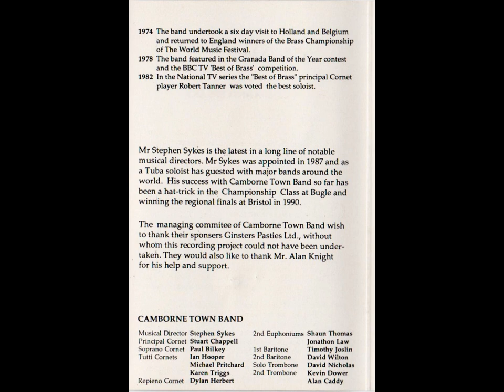Camborne Town Band – 150th Anniversary (Cassette, 1991)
Track listing:
1. Royal Trophy
2. Embraceable You (Trombone – David Nicholas)
3. Oklahoma
4. Sommerkveld (Cornet – Stuart Chappell)
5. Manhatten Skyline
6. In This Hour Of Soften'd Splendour (Cornet – Stuart Chappell, Euphonium – John Hitchens, Flugelhorn – Wayne Brown, Horn – Ian Sutton)
7. Aspects Of Andrew Lloyd Webber
8. Next To Silence (Soprano Vocals – Paul Bilkey)
9. Three King's Swing
10. Rhapsody For Euphonium (Euphonium – John Hitchens)
11. Eloise
12. Deep Harmony

Camborne Town Band originated in 1841 and during it's 150 years of performing for local events, competitions, charitable events, broadcasting and T.V. appearances the band and its followers have notched up a great many honours of which they are very proud.

Notable Achievements:
1912 West of England Bandsman Festival founded at Bugle -Camborne awarded first place.
1913 The Prince of Wales presented the first Royal Trophy ever competed for at a Brass Band contest in the British Empire. Camborne have won this trophy on 25 occasions and have had five hat-tricks of wins. The trophy is still competed for to this day.
1945 Camborne won Area Championship and later competed in the British Finals at Belle Vue, Manchester which they won, and to date are the only West of England band to have won this trophy.
1947 A Brass Band Championship section was started in the West of England, the top two placed bands qualifying for the Albert Hall finals. Camborne Town Band have an unequalled record in this contest being winners on 18 occasions. After forty appearances in this contest they have only twice been placed out of the final three. They have appeared in the National Finals on 38 occasions and have been placed 6th in 1946/51/65, 5th in 1973, and 4th in 1977 & 1982 and on several occasions in the top ten.
1974 The band undertook a six day visit to Holland and Belgium and returned to England winners of the Brass Championship of The World Music Festival.
1978 The band featured in the Granada Band of the Year contest and the BBC TV 'Best of Brass' competition.
1982 In the National TV series the "Best of Brass" principal Cornet player Robert Tanner was voted the best soloist.

Mr Stephen Sykes is the latest in a long line of notable musical directors. Mr Sykes was appointed in 1987 and as a Tuba soloist has guested with major bands around the world. His success with Cambome Town Band so far has been a hat-trick in the Championship Class at Bugle and winning the regional finals at Bristol in 1990.

The managing commitee of Camborne Town Band wish to thank their sponsers Ginsters Pasties Ltd., without whom this recording project could not have been under-taken. They would also like to thank Mr. Alan Knight for his help and support.

CAMBORNE TOWN BAND

Musical Director Stephen Sykes
2nd Euphoniums Shaun Thomas
Principal Cornet Stuart Chappell Jonathon Law
Soprano Cornet Paul Bilkey
1st Baritone Timothy Joslin Tutti
Cornets Ian Hooper
2nd Baritone David Wilton Michael Pritchard
Solo Trombone David Nicholas Karen Triggs
2nd Trombone Kevin Dower
Repieno Cornet Dylan Herbert Alan Caddy